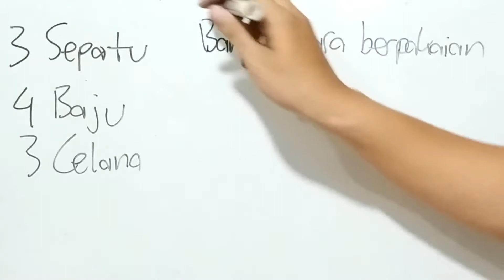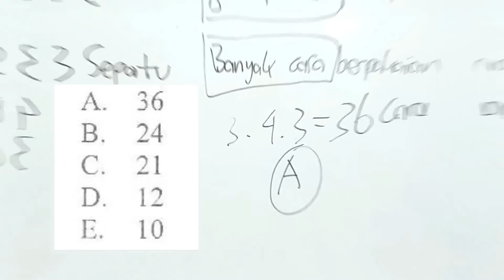No 40 Aturan Perkalian Kaedah Pencacahan UN 2014 SMA IPA - Matematika Soal dan Pembahasan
Download Naskah Soal UN 2014 Matematika SMA IPA no 1-40

40. Joni mempunyai koleksi 3 pasang sepatu dengan merk yang berbeda, 4 baju berlainan coraknya, dan 3 celana yang berbeda warna. Banyak cara berpakaian Joni dengan penampilan yang berbeda adalah...

UN Matematika SMA 2014 Soal dan Pembahasan
Punya Soal, PR, atau Materi matematika SD-SMA yg mau dibahas? Kirim foto atau pdf soal nya, dan nantikan video pembahasanya segera! Syarat :
3. Comment di salah satu video (video mana saja) kalau kamu sudah kirim pertanyaan mu via email.